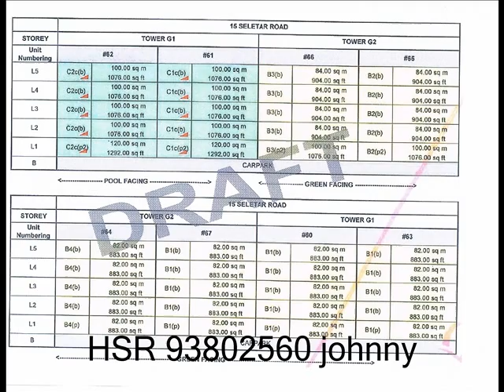the Greenwich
@ Seletar Rd